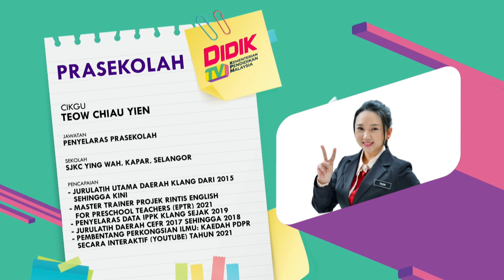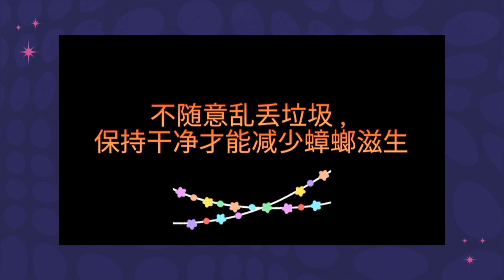PRASEKOLAH 2022 Q3 Q4 EP 4 BAHASA CINA SERANGGA YANG COMEL